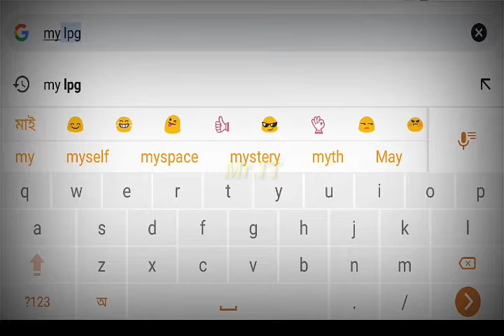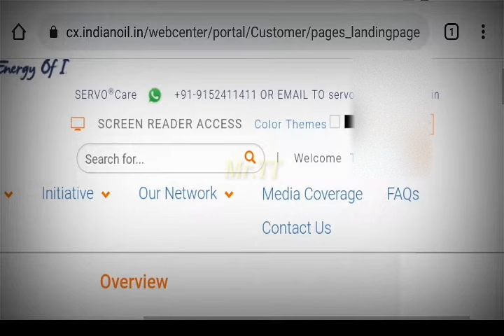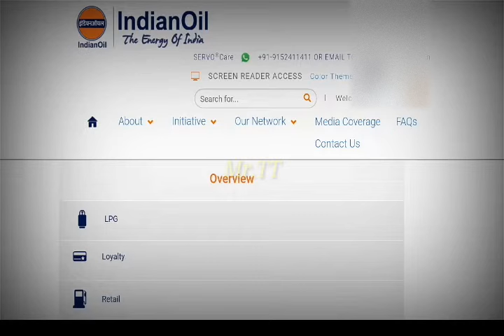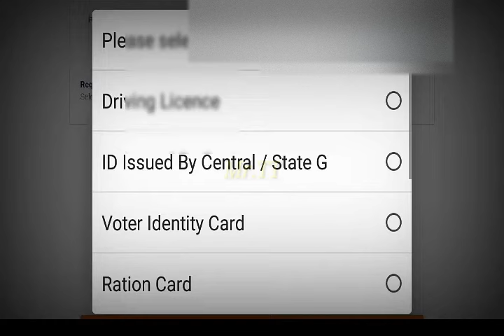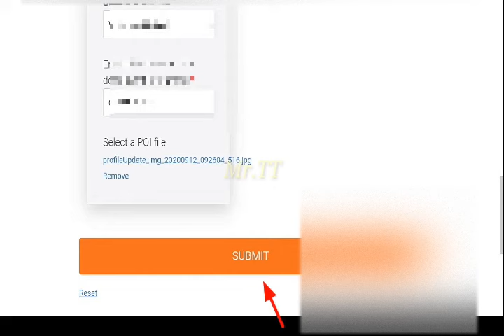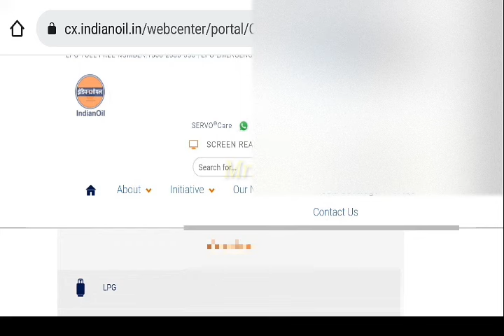Name Correction in Indane Gas Online 2022 | Indane gas name change online | Lpg Gas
Name Correction in Indane Gas Connection Online 2022,Indane gas name change online

About Video:
             Agar Indane lpg gas connection me apka name galat hua hai, to aese me apka Indane gas connection me name correction kar sakte hai online se. Indane gas connection me name sudhar ne ke liye or name correction ke liye online me apka name edit karke correction kar sakte hai.
    is video me Indane gas connection me online se name correct or sudhar kaise karte hai uska bare me dikhaya gaya hai.

Topic Covered:
1. Online name correction in lpg gas
2. online name correction in Indane gas connection
3. how to change name in lpg gas connection
4. Indane gas consumer name change
5. how can i change Indane gas customer name